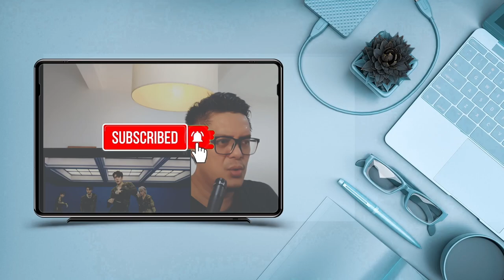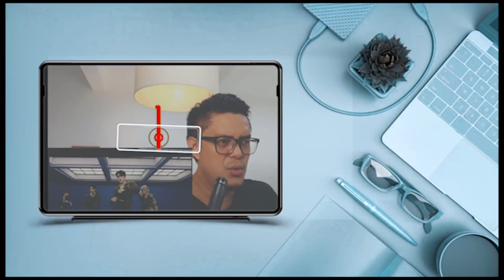CNBLUE (씨엔블루) - BLIND LOVE| SOUND ENGINEER REACTION